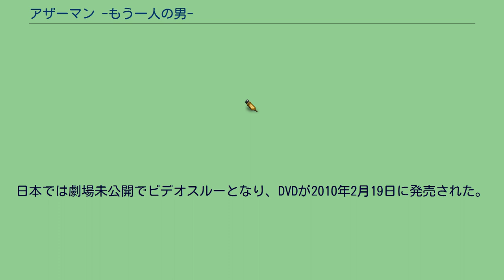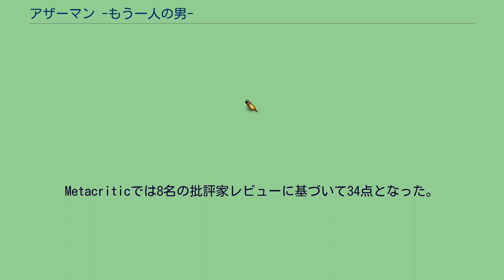アザーマン -もう一人の男-